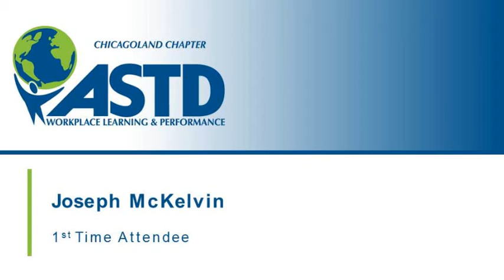Joseph McKelvin: Benefits of Membership in CCASTD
Joseph McKelvin talks about the benefits of membership in the Chicagoland Chapter American Society for Training & Development.

Interviewer: Greg Owen-Boger
Camera: Beth McNeil
Video production courtesy of Turpin Communication.